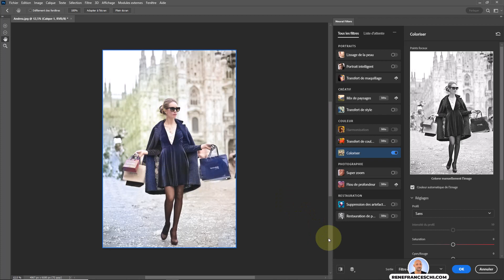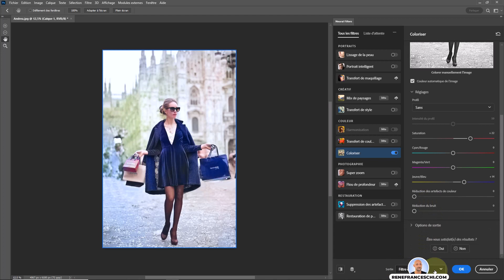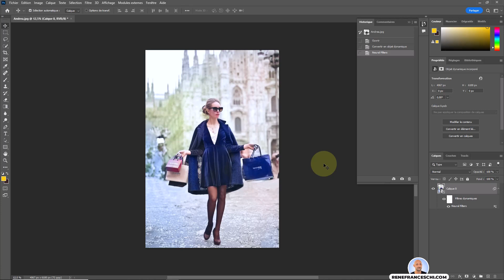Auto-coloriage d'une Image Noir et Blanc avec Photoshop en 1 Clic !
Tu veux MAÎTRISER Photoshop ?
Tu veux être coaché avec ton CPF ?

Dans cette vidéo, vous allez découvrir comment utiliser la fonction de Colorisation Automatique de Photoshop pour ajouter facilement de la couleur à une image en noir et blanc. Que vous soyez un photographe, un graphiste ou simplement un passionné de photo, vous pouvez désormais ajouter de la couleur à vos photos noir et blanc en un seul clic grâce à cette fonctionnalité de Photoshop.